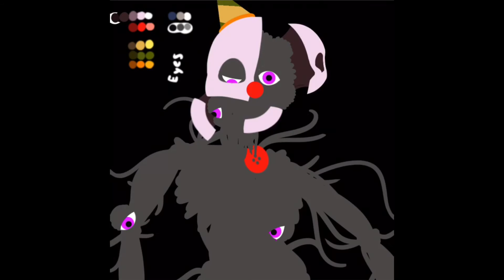Ennard Speedpaint| Five Nights at Freddy’s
-My Stuff-